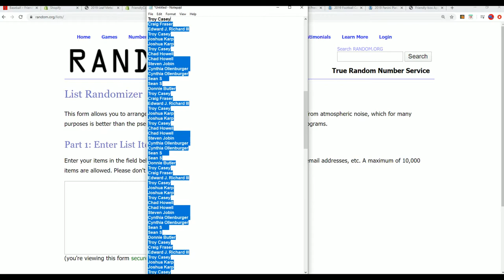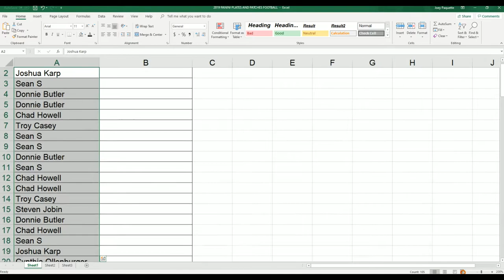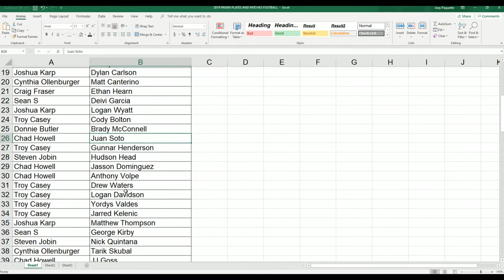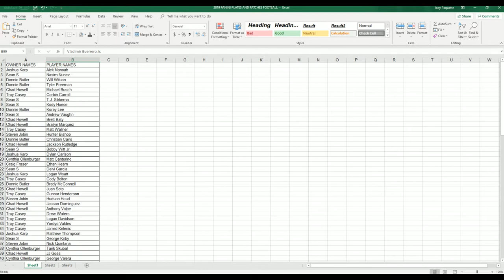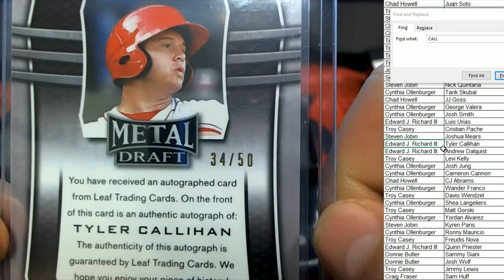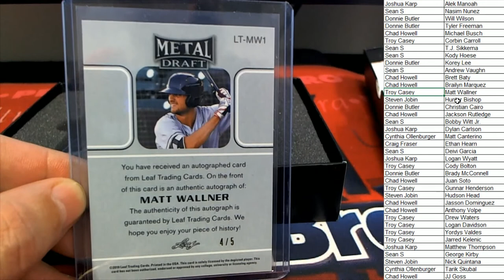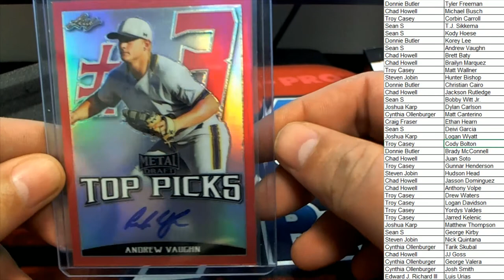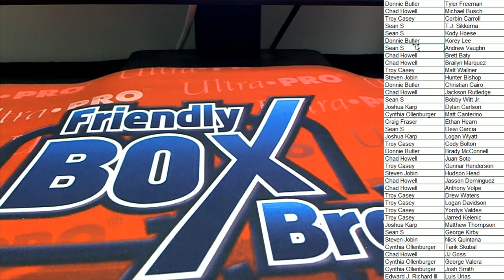2019 Leaf Metal Draft Baseball Hobby Box ID 19LEAFMDBB901